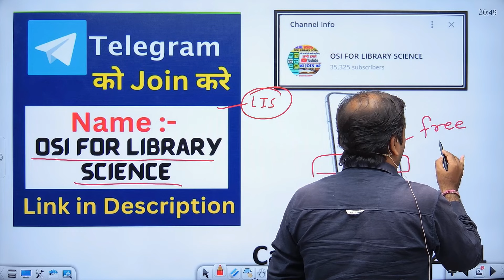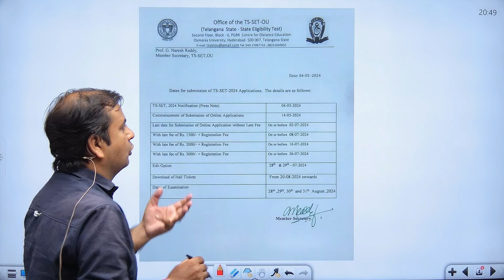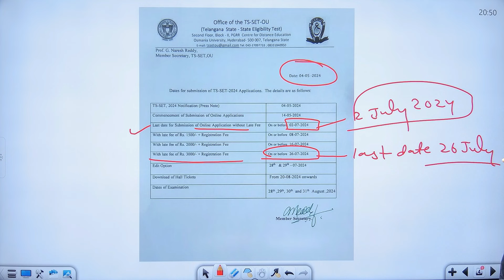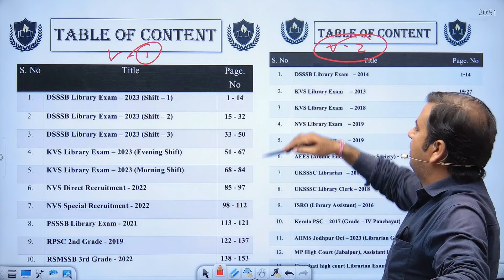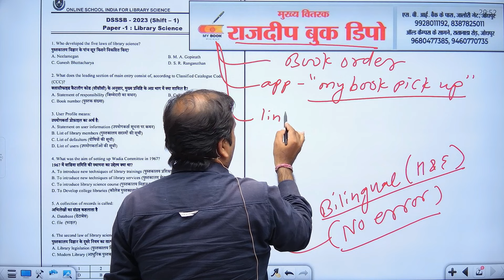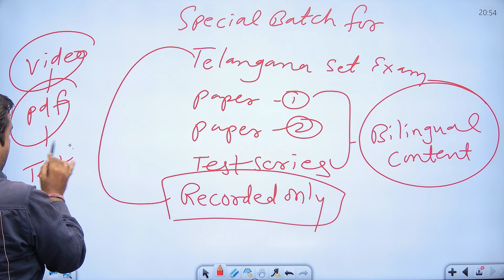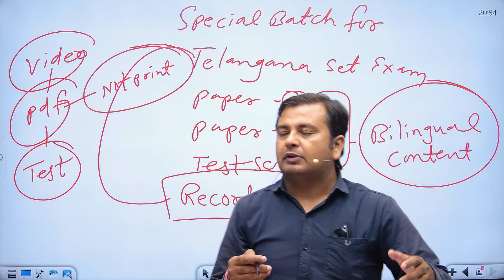Telangana SET Exam 2024 | Notification Out | Complete Information | Library Science